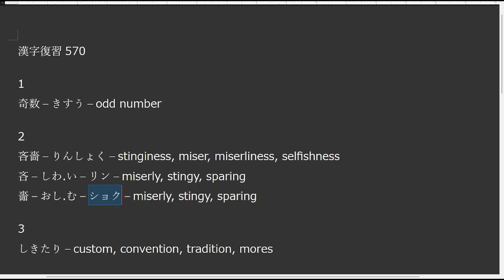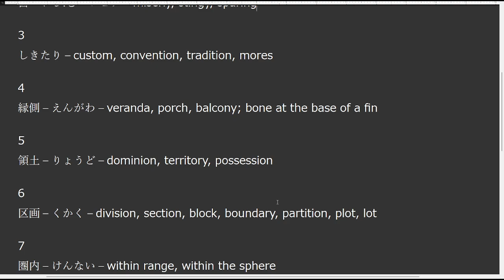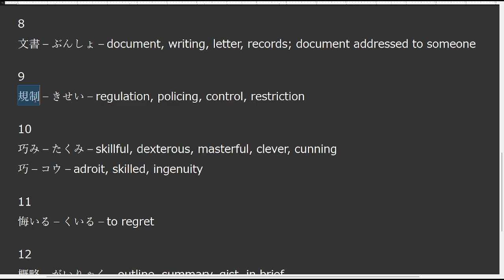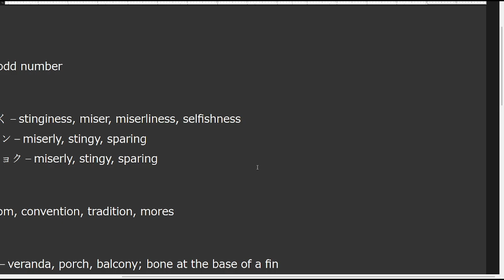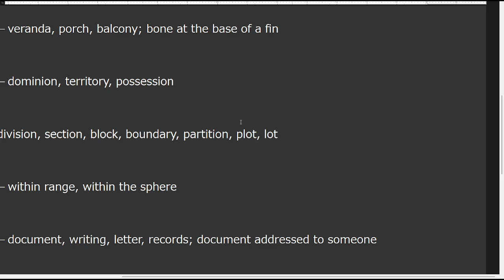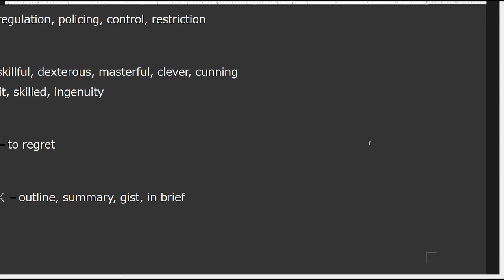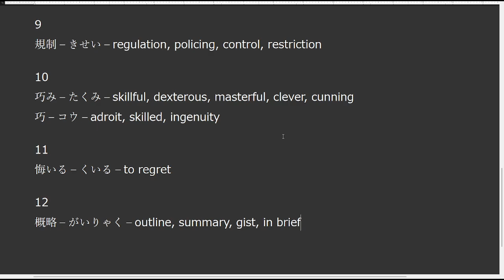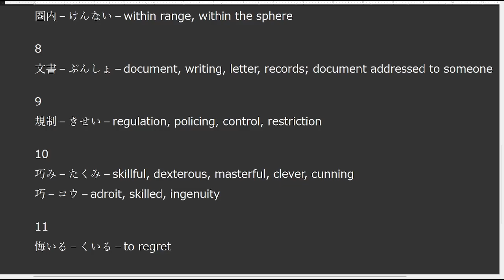Japanese JLPT N1 Study List, Day 570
12 more vocabulary from JLPT N1 coming atcha.

I SHOULD MENTION!! Writing kanji is a dumb strategy to remember them for some people, if it doesn't work for you, don't do it!
Most people say flashcard decks using full sentences with the kanji in them is the way to go, and I agree.